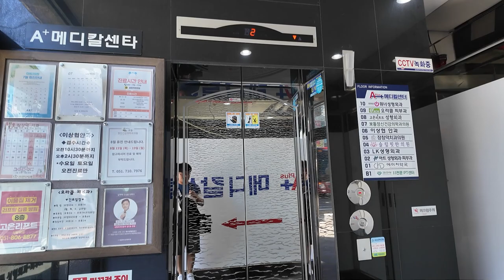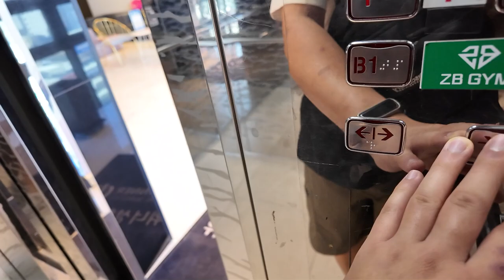[엘리베이터 탑사기] 부산광역시 부산진구 부전동 A+메디칼센터(낙연빌딩) OTIS엘리베이터 Si1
부산 서면 서쪽 상권 중 롯데백화점/호텔 바로 옆에 위치한 A+메디칼센터의 엘리베이터를 시승했습니다.

참고로 승강기정보 상에서의 건물명은 '낙연빌딩'으로 등록되어 있습니다.

▷승강기 소개
엘리베이터는 OTIS엘리베이터의 기어드 기종이었던 2006년식 Si1이 한대 설치되었습니다.

스테인리스 미러 재질의 내장재가 적용됐고, 승장에는 도착 안내를 별도로 해주는 홀랜턴이 설치됐습니다. 속도는 분속 90m의 적절한 속도로 운행되며, 위치표시기는 세그먼트 LED 타입이 적용됐습니다.